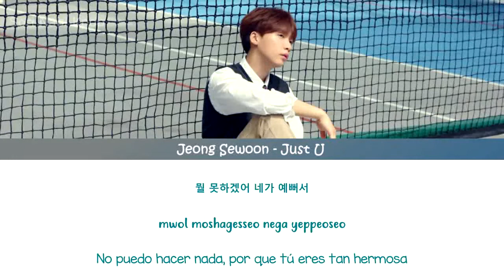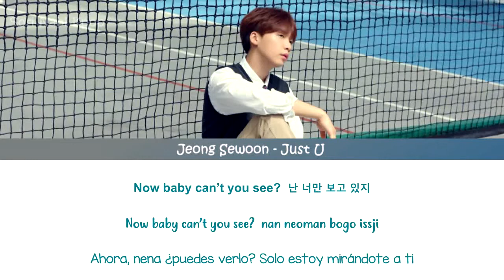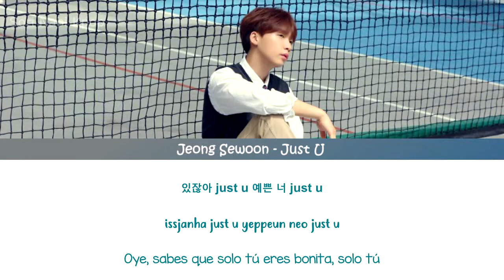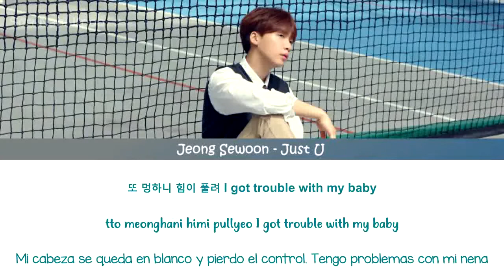Jeong Sewoon — Just U [Sub Esp | Rom | Han]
jeong sewoon just u sub español